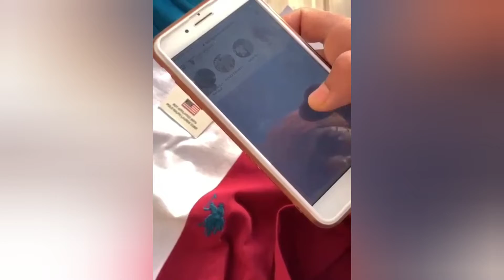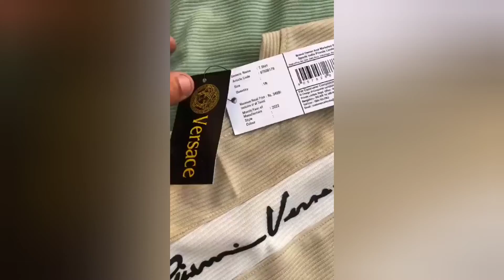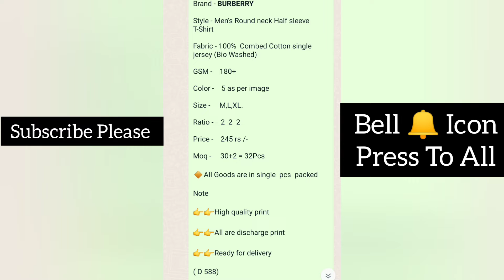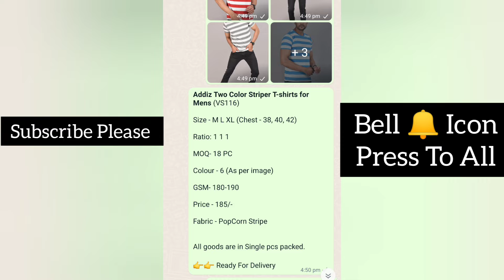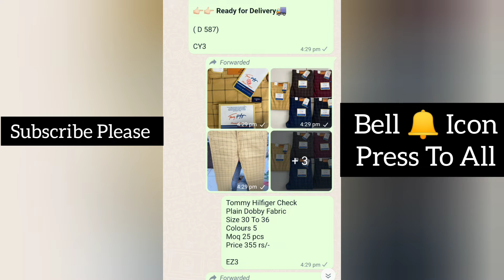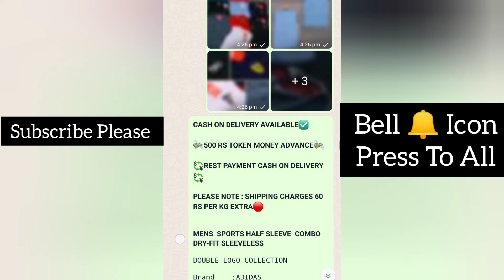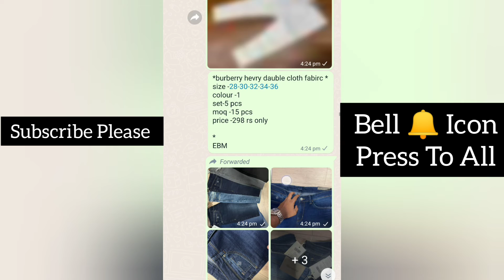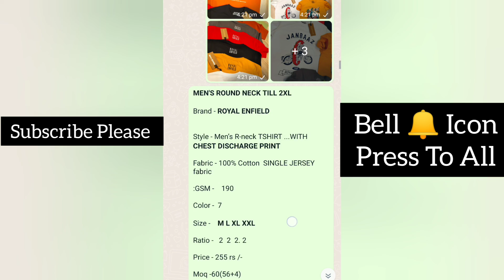Branded Lowers Wholesale Market|मंगाये घर बैठे Tshirt, Lower, Nikkar | Lowers Manufacturer lucknow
sare link niche hain ap dekh sakte hain aur hame join kar sakte hain

Bell Icon Press Select All 🔔

Designer Joggers, Tshirts, Boxer, Wholesaler|| High End Luxury Clothes|| Best Summer Collection||. Ye Sab Apke Liye Sari Mehnat Sirf Apke Liye Kyunki ham chahte hain sirf 1 jagah se apko sab kuch mil jaye. market me jab ap jate hain to apko 2 ya 3 dukaan se maal uthana padta hai usme bhi chup chup kar ke kahin dusra wala na dekh le. to ab in sab jhanjhaton se chutkara paane ka waqt aa gaya hai ap hamse judia aur ghar baithe g haan ghar baithe order lagaiye cod lagaiye ghar tak pahuchane ki jimmedari hamari hai. apko kisi tarah ka saq ho ya kisi bhi tarah ka confusion ho ap hame direct call kar sakte hain ya to ap sidhe hamari shop par aa jaiye Lucknow. jo yahan par available ho wo ap yahin se le sakte hain aur jo nahi available hai uske liye ap shop se payment jama Kara kar ya order cod dal sakte hain ham aur bhi kosis kar rahe hain ke apko aur easy options de saken. channel ko subscribe jarur kar ligiyega. hame confidence bhi milta hai aur jab channel gain hota hai to video banane me maja bhi aati hai🙏🙏🙏🙏🙏🙏🙏🙏🙏🙏🙏🙏🙏🙏🙏🙏

Video Start:- 00:18

Next Article:- 00:58

Shirt:- 03:00

Promotion:- 07:25

Tshirt:- 00:35

Shirt:- 04:45

Jeans:- 05:23

Imported Part:- 10:28

No Intro, No Time Waste

Warehouse,
Wholesale,
Men, Quality,
Top, Brand,
Shirts,
Tshirts,
Export surplus
wholesale delhi,
Export surplus,
Export surplus garments new delhi
tshirt wholesale
tshirt wholesale market in lucknow
tshirt wholesale in delhi market
delhi market clothing
tshirt lucknow market
branded tshirt wholesale
lot tshirt Market
lot tshirt
lot shirt
lot jeans
tshirt manufacturer
shirt manufacturer
the kameez
holesaler
wholesaler in kolkata
t shirt wholesaler in delhi
t shirt wholesale market in delhi
t shirt wholesaler in mumbai
t shirt wholesale market in mumbai
t shirt wholesale market
t shirt wholesaler ahmedabad
t shirt wholesaler in ludhiana
t shirt wholesale market in Kolkata
branded tshirt wholesaler
branded tshirts wholesale in hyderabad
branded tshirts wholesale in delhi
branded tshirts wholesale in mumbai
branded shirts wholesale in bangalore
branded shirts wholesale in chennai
branded shirts wholesale in coimbatore
branded shirts wholesale in kolkata
branded shirts wholesale in tamilnadu
branded shirts wholesale in ahmedabad
branded shirts wholesale in tirupur
original surplus tshirt
supplier zara_tshirt
tshirt_wholesaler
brand_copy_tshirt
tshirt wholesale market
brandedexportsurplus branded_clothes_in_cheap_price
printed tshirt printed shorts
tshirt manufacturer
printed_tshirt_supplier original_surplus_garments_supplier
Denim_shorts_bd surplus_garments_supplier_kolkata zara tshirt ,
branded surplus tshirt
branded surplus,
made in bangladesh,
tshirt wholesaler in kolkata,
printed tshirt best price,
cheap, price, garments, bestrates
tshirt Surplus Lucknow
tshirt wholesaler in Lucknow
surplus wholesaler in Lucknow
surplus tshirt wholesaler in Lucknow
tshirt wholesale
tshirt wholesale market
cheap price tshirt wholesale